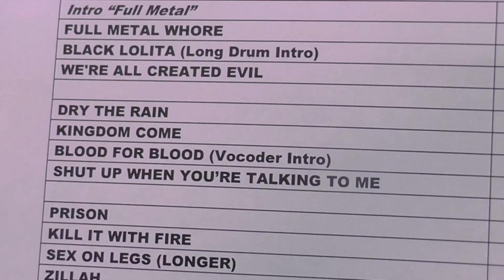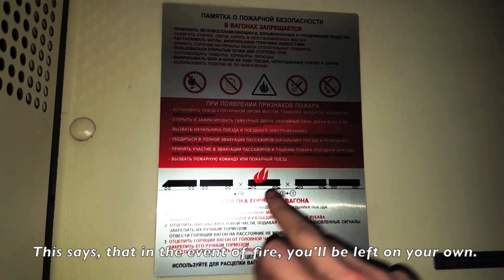TV Of The Lost: Episode 262 - MOSCOW - TEATR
MOSCOW - TEATR